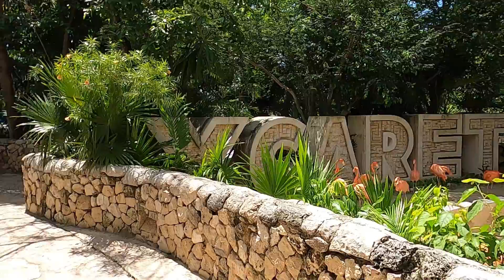Xcaret Mexico Sep 17 2022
We stayed at Xcaret Mexico for 3 weeks and had a great time